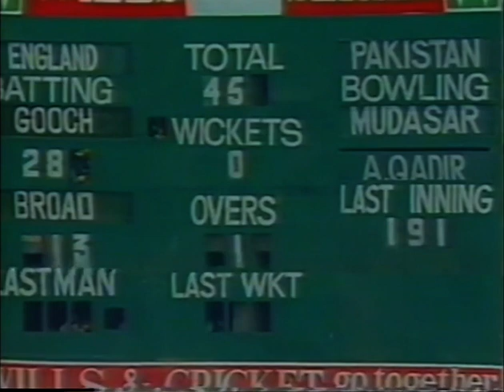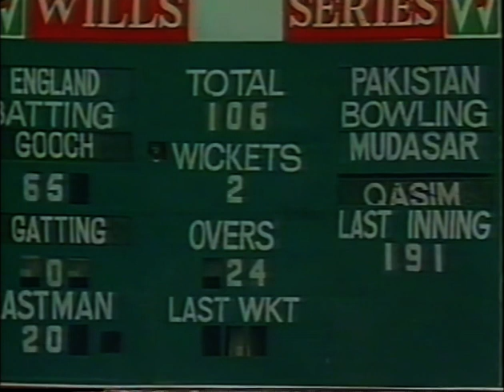PAKISTAN v ENGLAND 2nd TEST MATCH DAY 5 SESSION 1 FAISALABAD DECEMBER 12 1987 GRAHAM GOOCH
Pakistan's first innings concluded for 191 at the end of day 4, 101 behind.
Here are some highlights from the first session of day 5...